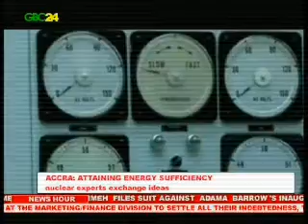Atomic Energy Experts in Ghana to review Nuclear Infrastructure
Ghana is stepping up efforts to add nuclear power to the country's energy mix. The Ghana Atomic Energy Commission believes that nuclear power will help the country attain energy sufficiency. Local and foreign experts met in Accra to trade ideas to achieve this goal. The nuclear power project with an estimated cost of 5 to 6 billion U.S. Dollars per One Thousand (1,000) Megawatts is expected to be completed by 2029.